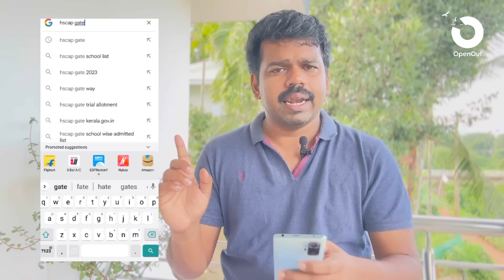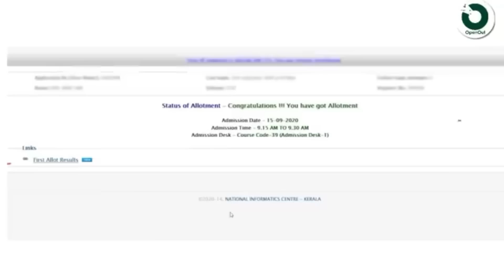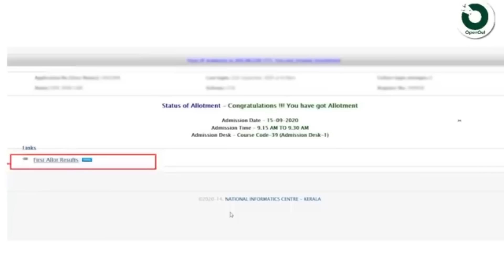+1 First Allotment Result എങ്ങനെ ചെക്ക്‌ ചെയ്യാം ? How to check Plus One First Allotment Result ?